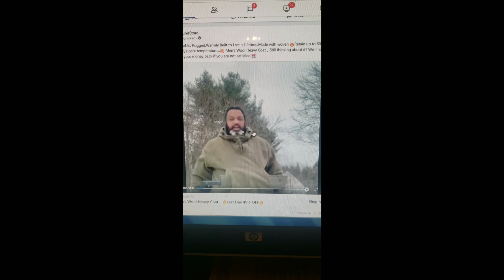Yes I Know They Stole My Video! Chinese Boreal Shirt Re-Visit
I'm not mad, I'm impressed that they liked the video enough to steal footage from it!

Thank you very much for taking the time to watch this video.  I appreciate your support.

If you wish to do so, the links below will allow you to support Salty Dog Outdoors.